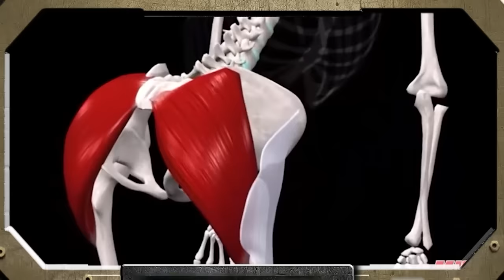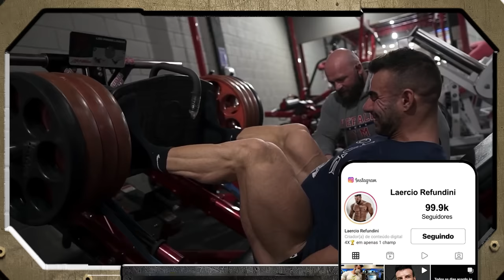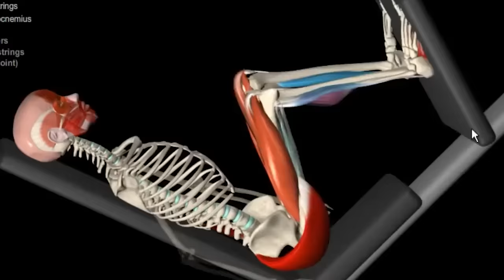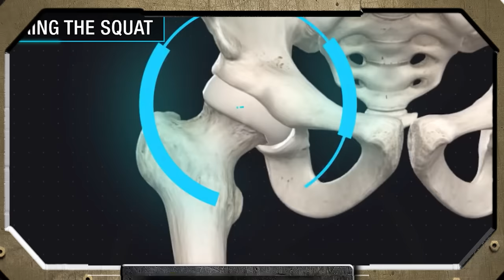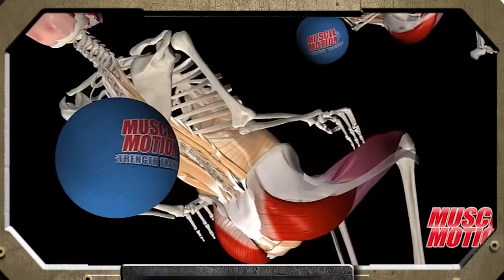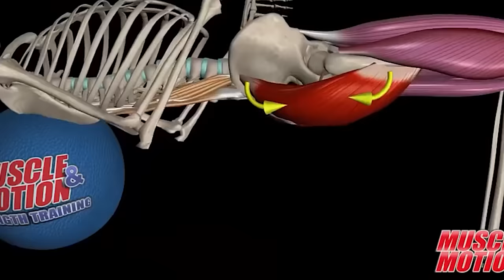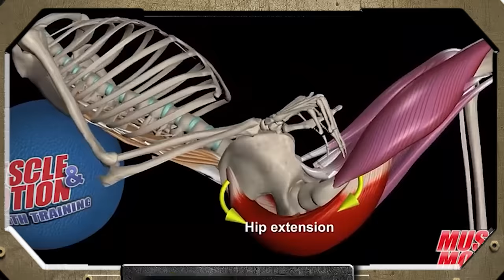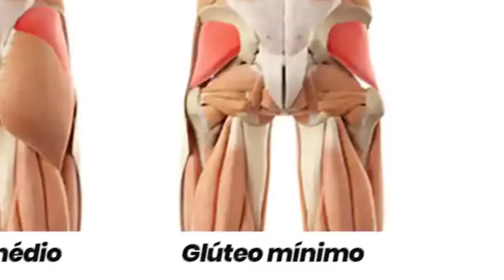Cresça Seu Glúteo Com Esse TREINO COMPLETO (Baseado Em Ciência)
Treino de Glúteos completo baseado em ciência.

Apoio:
Academia Ironberg